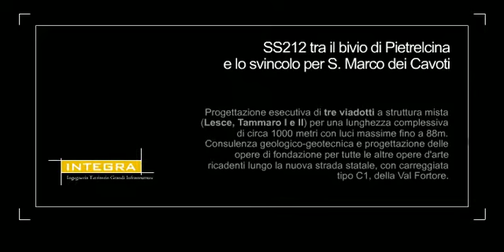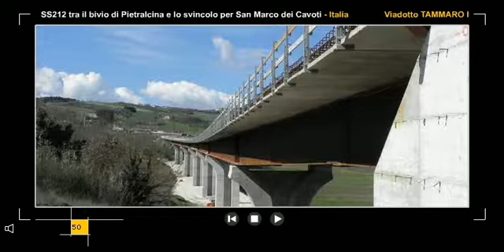INTEGRA - SS 212 della Val Fortore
Progetto esecutivo di tre viadotti a struttura mista (Lesce, Tammaro I, Tammaro II) per una lunghezza complessiva di circa 1000 metri con luci massime fino a 88 metri. Consulenza geologico-geotecnica e progetto delle fondazioni degli altri viadotti in c.a. della nuova strada statale della Val Fortore.